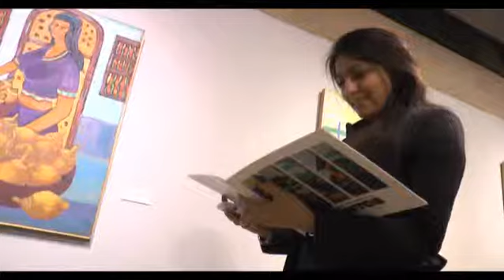Homenaje Pictórico a Iquitos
Exposición artística que se exhibe en la Sala de Arte del Centro Cultural Petroperú, y que convocó a más de 100 personas en su inauguración. Contó con la presencia del Presidente del Directorio, Pedro Touzett, y el Gerente General, Miguel Perez; entre otros funcionarios de PETROPERÚ e invitados especiales.
La exposición reúne más de 40 lienzos al óleo, bajo la curaduría de Alberto Ayarza, que reflejan el mundo socio cultural de la población de Iquitos, a modo de homenaje a la Amazonía, que inspiraron al pintor moyobambino por la singularidad de sus costumbres, creencias y miedos.
“Homenaje Pictórico a Iquitos” se exhibe hasta el 14 de diciembre próximo, de lunes a viernes de 11 am. a 8 pm., sábados y domingo de 1 a 6 pm. Ingreso Libre.